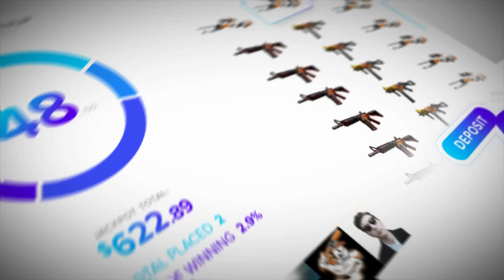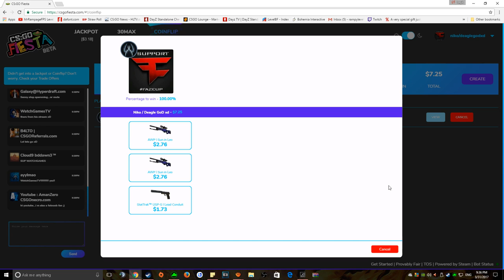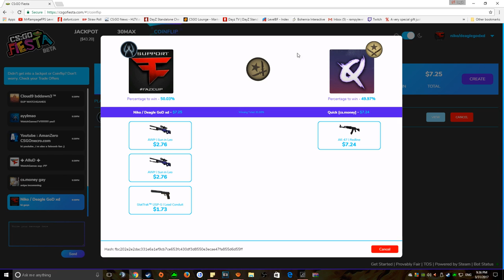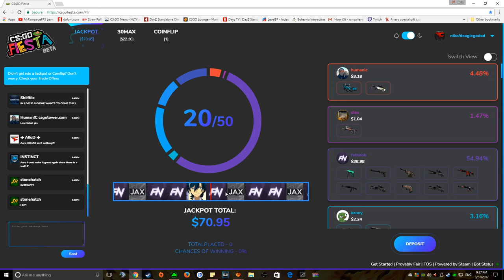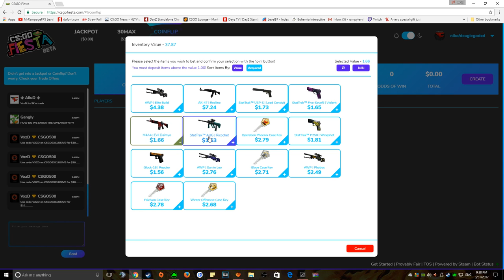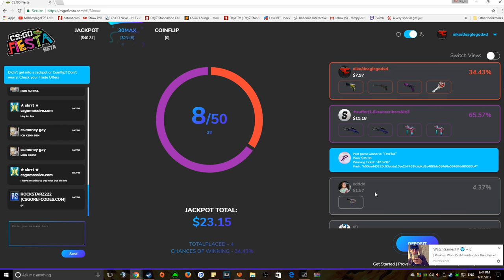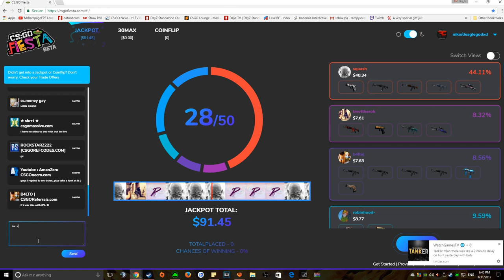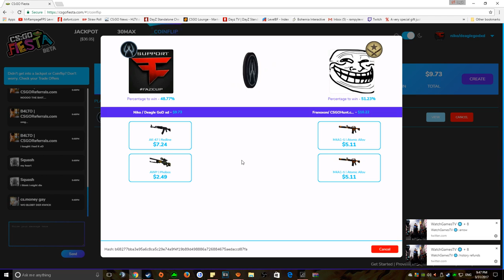JACKPOTS/COINFLIPS On Watchgamestv Brand new website!!! partnered video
Hope you enjoyed this video, mind leaving a like if you did?

Owner @WatchGamesTv

►CSGOdiamonds.com Code: Rampy
►CSGOpolygon.com Code: RAMPY1K
►CSGOStrong.com Code: Rampy
►CSGO500.com Code: RAMPY  (Free $1)
►Bets.gg Code: Rampy